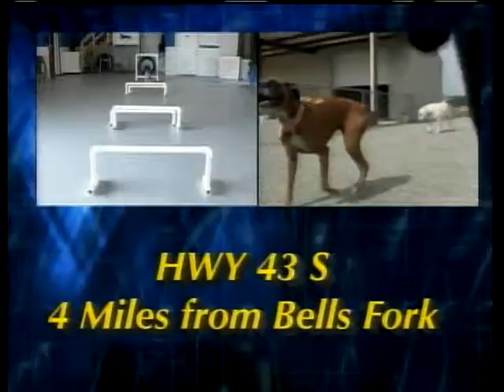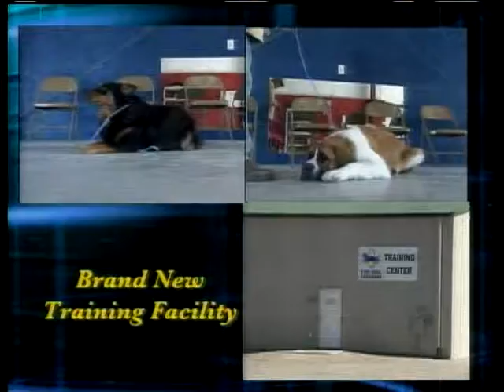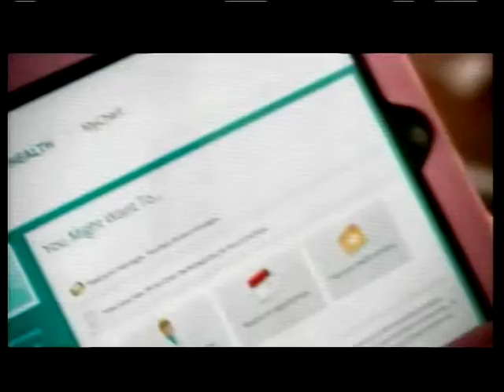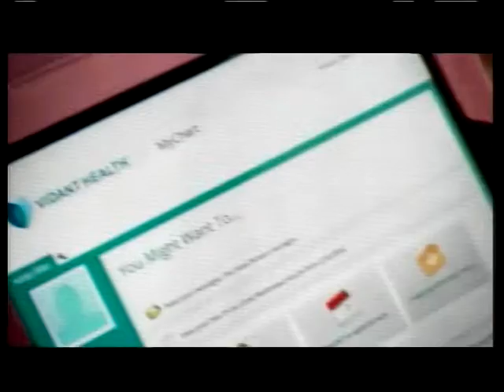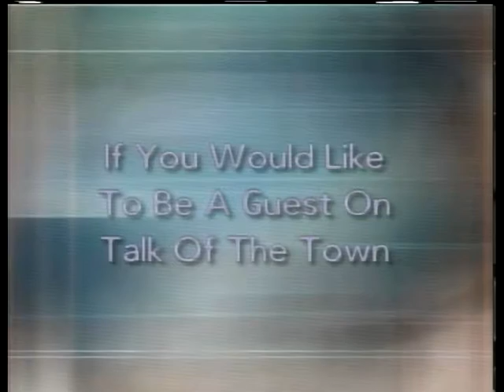Talk of the Town 12-20-2017